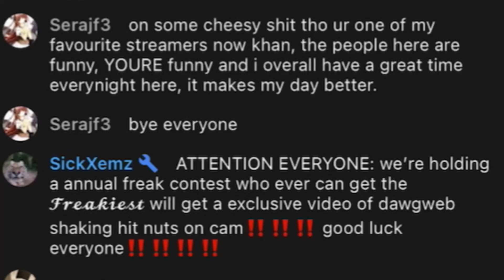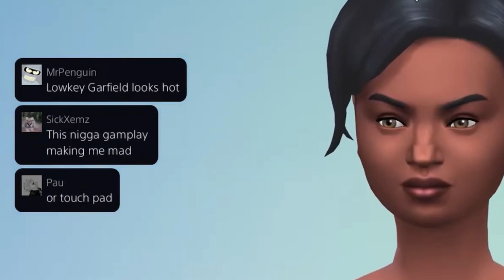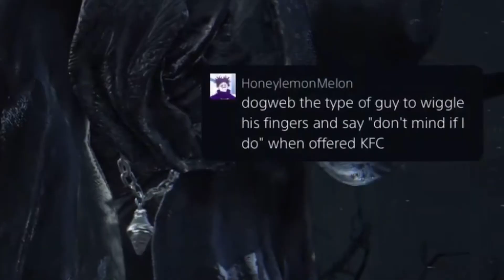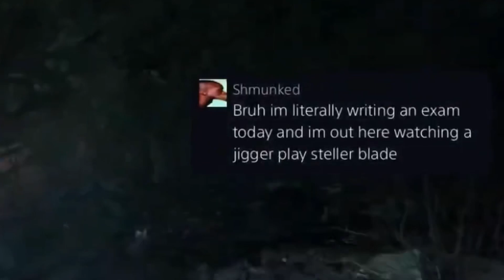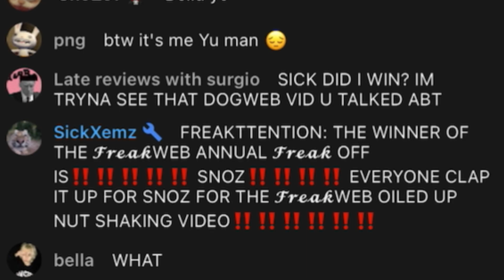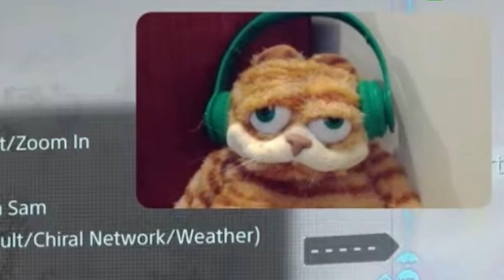freakiest chat of all time